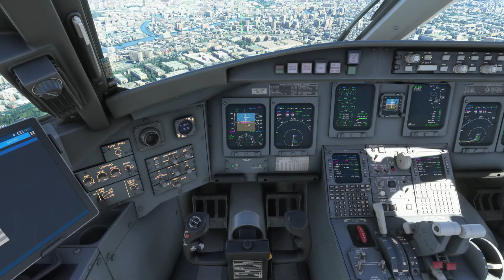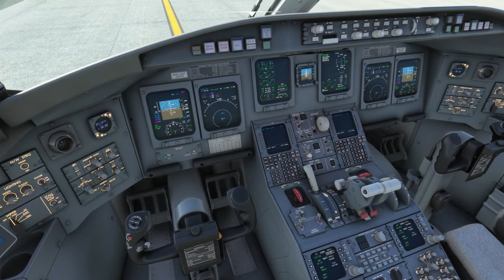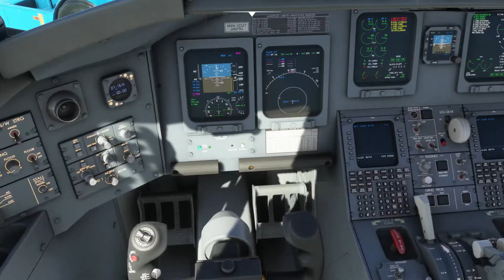Microsoft Flight Simulator Fukuoka (RJFF) Airport & City - SamScene3D [Review Link in Description]